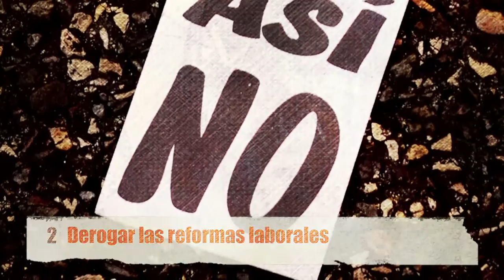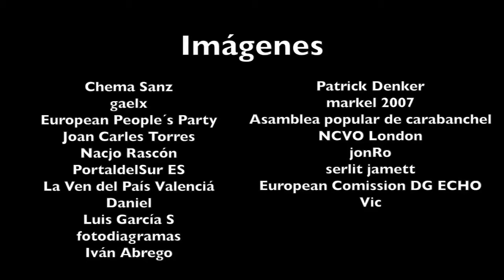Actuaciones urgentes para el progreso y el bienestar social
¿Qué permisos tienen los y las trabajadoras en relación a las elecciones generales del 26 de junio? Pilar responde a una de vuestras dudas, mientras que Laura nos trae la última hora sobre Servicios CCOO en La Rioja y los Planes de Igualdad de supermercados Día y del Banco Sabadell. Además esta semana os hablamos de las
“20 actuaciones urgentes por el progreso y el bienestar social” que han presentado CCOO y UGT de cara a las elecciones generales del 26 de junio.